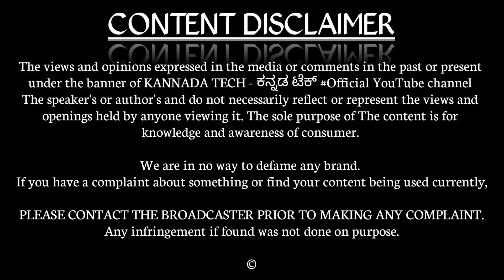Get 1 Year Validity || No Monthly Recharge Required || Rs.153 1Year Validity Offer 😍 || Kannada Tech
👬 SUPPORT